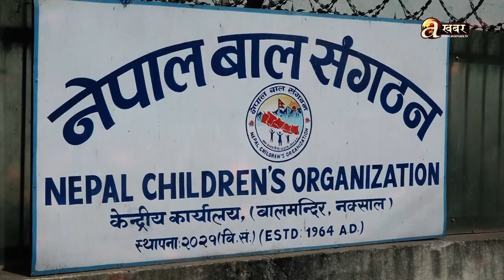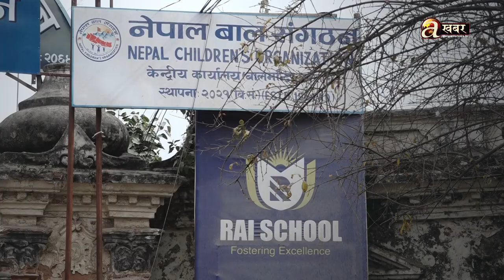प्रधानमन्त्री प्रचण्डको मुटु हल्लाउने 'नेपाल बाल संगठन' जग्गा प्रकरणको भित्री कथा ।promo